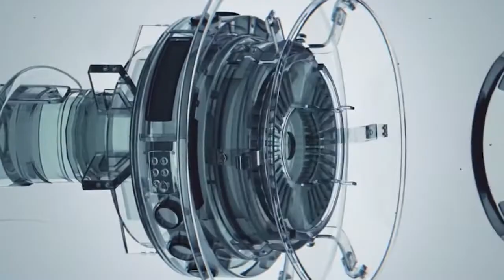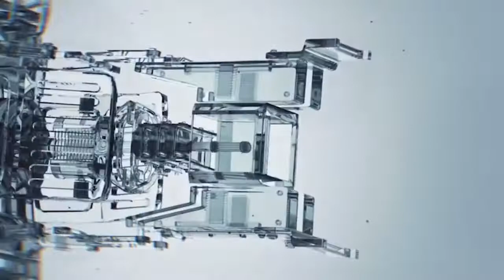CHHAKKA PANJA 3 यसरि हुन्छ हिट || गोप्य रहस्य खोले Kedarले Deepak,Deepika, Priyanka,Jeetu, Buddhi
Many Magic Mazza With Bikal Shrestha
camera :- Abhinash Khadka
Edit :- Bikal Shrestha
Please

हामि संग जोडिनु भएकोमा हजुरहरू सम्पुर्ण लाइ   धेरै धेरै धन्यवाद  |
    यो एउटा युटुब नियुज च्यानल हो । यस च्यानलले  रमाइला रमाइला भिडियो हरु साथै समाजमा घटित घटनाहरुको खबर तपाइहरू सामु पुर्याउने काम गर्दछ।

यदि तपाईसंग पनि केहि अनौठो कला छ र तपाई नजिकका व्यक्ति कोहि त्यस्तो प्रतिभावान हुनुहुन्छ भने यस फेसबुक पेजमा म्यासेज गर्न सक्नुहुनेछ।